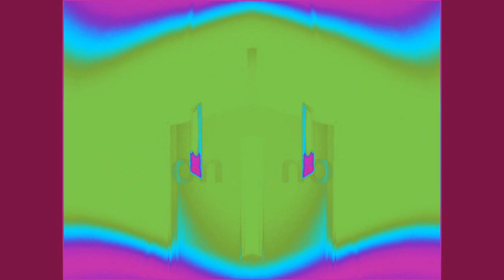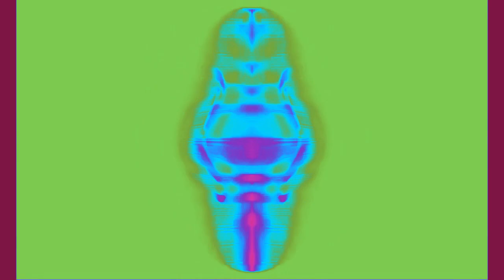Intel effects 640 in My g major 6